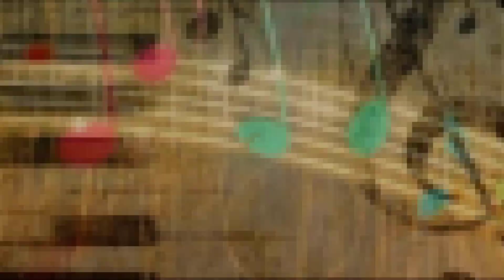Трогательный момент! Павел Прилучный сыграл пышную свадьбу с Зепюр Брутян в Армении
Актеры Павел Прилучный и Зепюр Брутян поженились. Прилучный и Брутян познакомились на съемках сериала «В клетке» в 2020 году. Это уже второй брак Прилучного. Ранее он был женат на коллеге по сериалу «Закрытая школа» Агате Муцениеце. У них есть двое детей — сын Тимофей и дочь Мия. Актеры официально развелись в июне 2020 года.